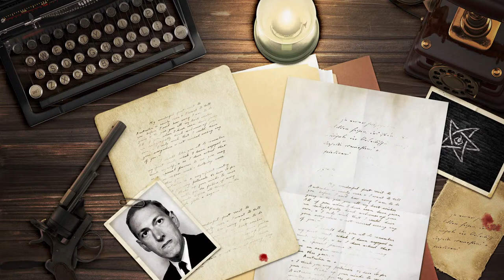Masks of Nyarlathotep Episode 38